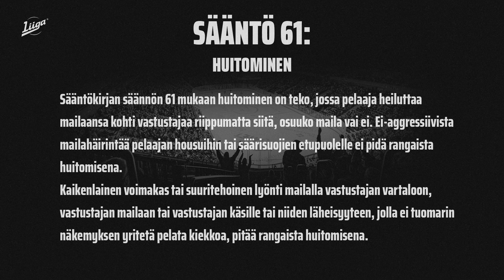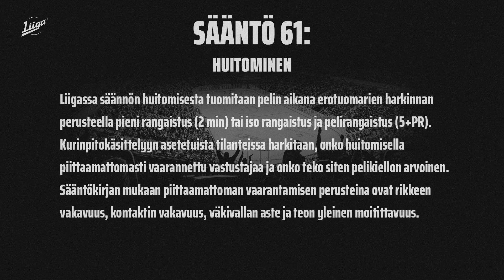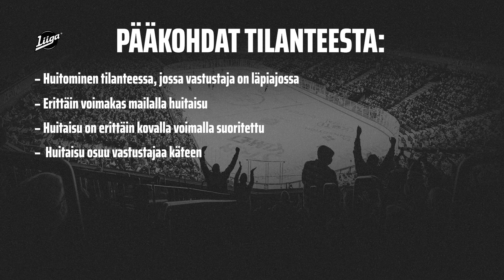Ilveksen Adam Clendeningille viiden ottelun pelikielto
Liigan kurinpitodelegaatio on määrännyt Ilveksen Adam Cledeningille viiden ottelun pelikiellon 5.1.2024 pelatussa Jukurit–Ilves-ottelussa tapahtuneesta tilanteesta.